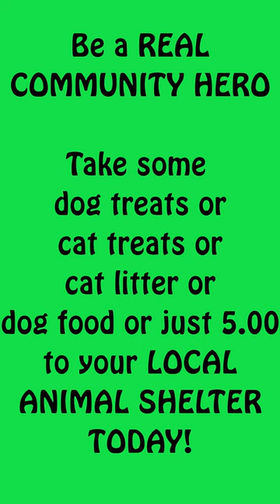Corgi Jokes NOBEL PRIZE & PILE OF FALL LEAVES